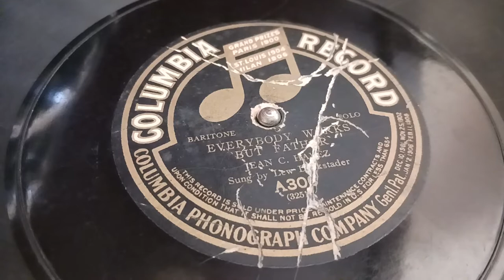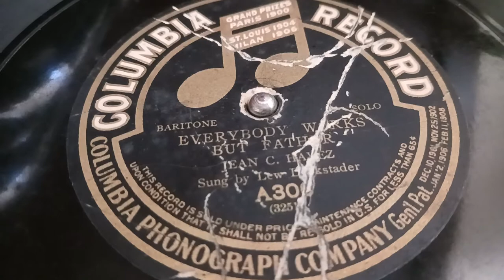Everybody Works But Father (Ragtime Song) by The Minstrel Lew Dockstader 1908 Reissue